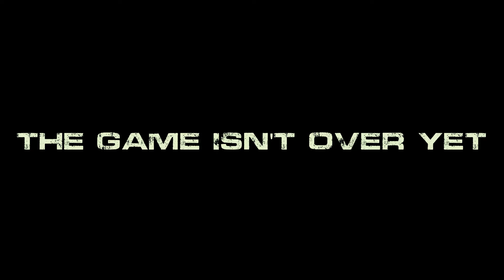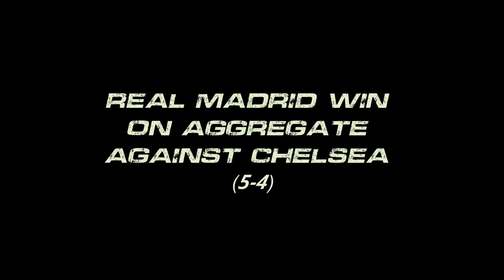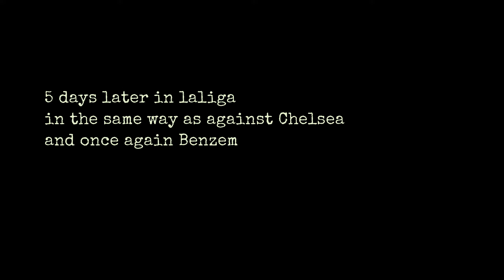Benzema: 2 brilliant come back for real Madrid in 5 day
When Karim Benzema becomes the winner in 5 days (Real Madrid vs Chelsea in the champion league and Sevilla in laliga)

* Music Info: Epic Cinematic Adventure Trailer - SoundrideMusic